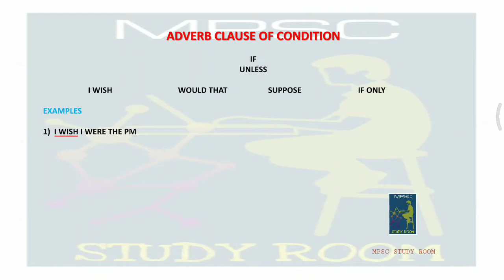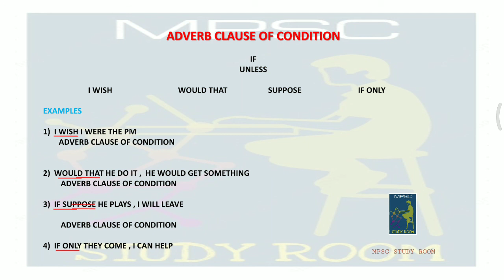MPSC ENGLISH GRAMMAR IN MARATHI – ADVERB CLAUSE OF CONDITION (PART - 02) | मराठी